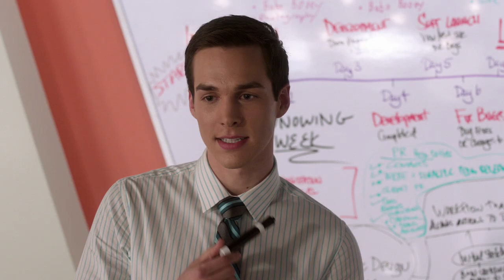Amazon Originals: Browsers pilot trailer | Prime Video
An Amazon Original Season: Fresh-faced interns face the music as they launch their careers in the Big Apple.

About Prime Video Want to watch it now? We've got it. This week's newest movies, last night's TV shows, classic favorites, and more are available to stream instantly, plus all your videos are stored in Your Video Library. Over 150,000 movies and TV episodes, including thousands for Amazon Prime members at no additional cost.